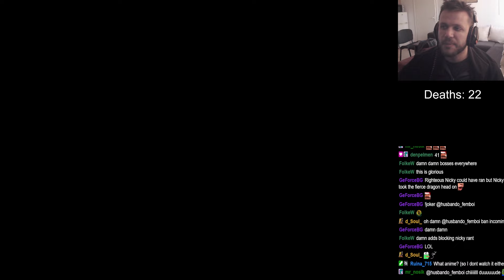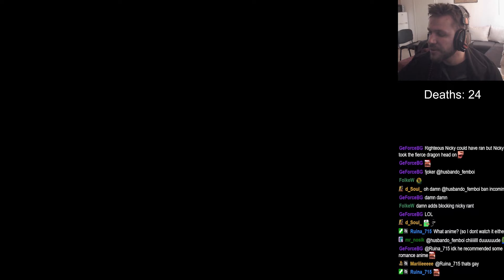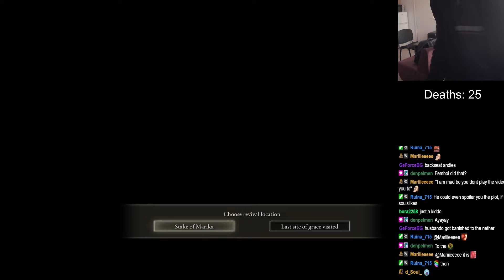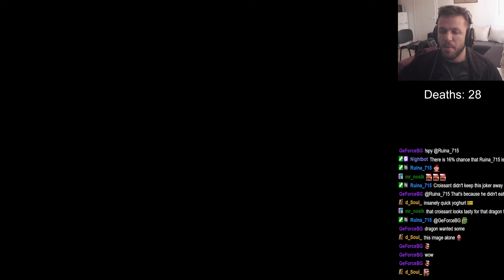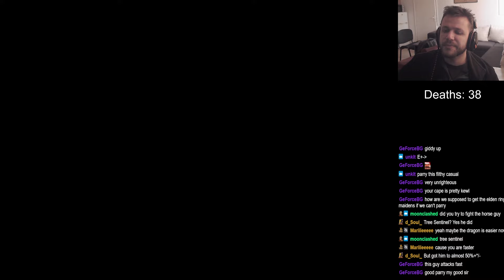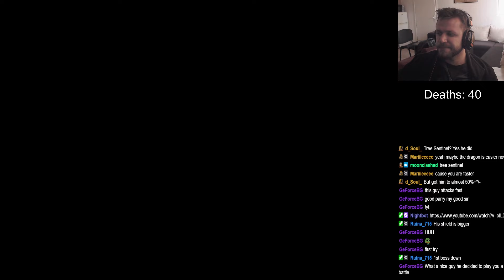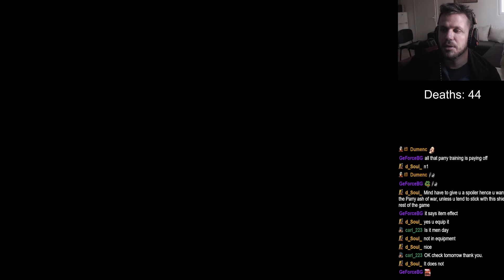My First Boss - NICKY FIRST TIME PLAYING ELDEN RING [2]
We Just finished Sekiro: Shadows Die Twice, Dark Souls 3, Dark Souls 2, and Dark Souls 1.
I have mastered the art of parry, And i'm ready to shield bash any opponent standing in my way

If you want to catch the live experience check me every Wednesday and Sunday Between 13:00 and 19:00 EET time at